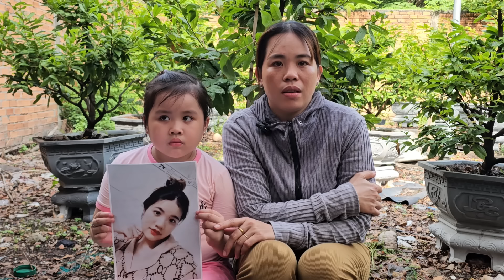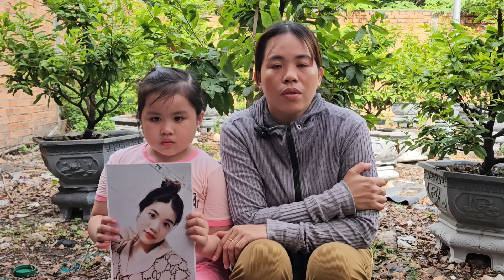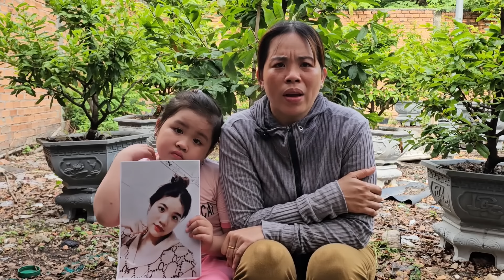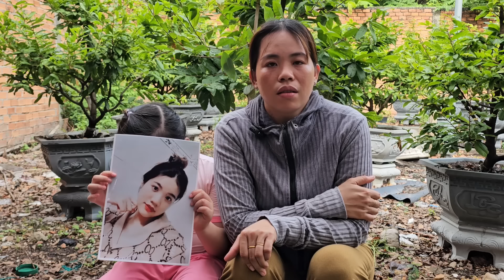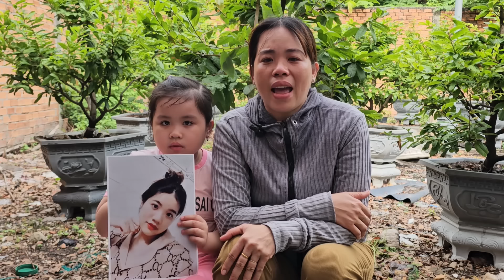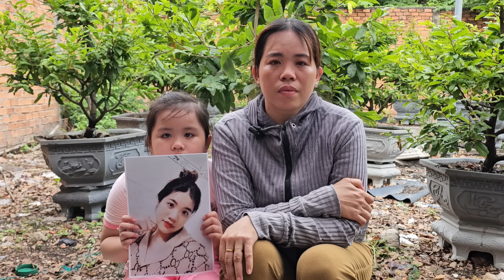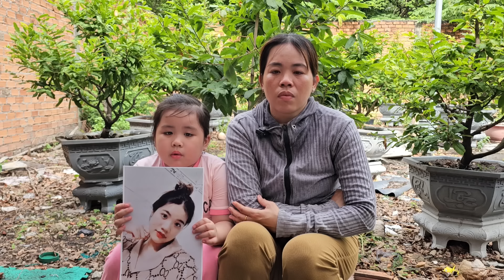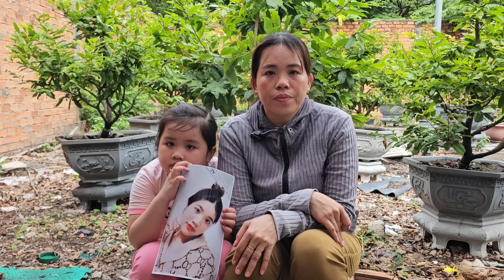Cô Bé 6T Nói Điều Này Ai Xem Cũng Bất Ngờ Và Nể Phục | Hiệp Sĩ TV